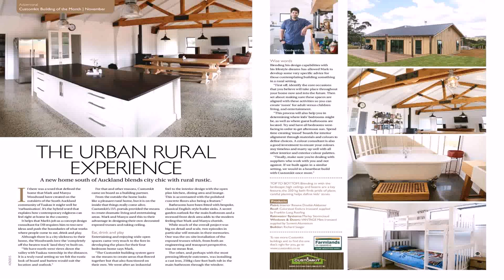House Plans Nz Homes (see description) (see description)